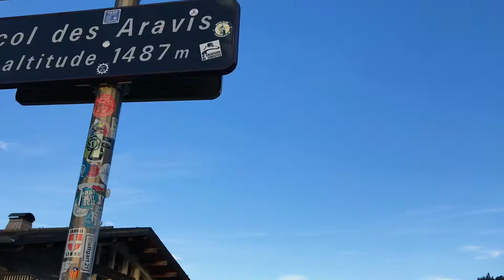The Driving Vlog - Annecy (France) Part 1, The surrounding area.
At this time my work takes me to Annecy, France.
It’s one of the best places I visited in Europe.
At this video I will focus more on the surrounding area and at the next part I will show the city.

Locations:
Deers -